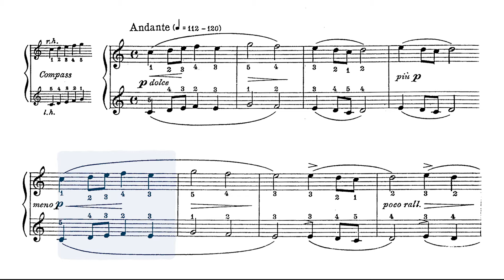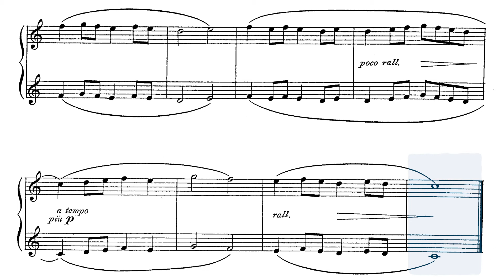🎹 L. Godowsky - 46 Miniatures Volume 1 No 3 Lullaby [Piano Accompaniment] [Piano 4 Hands]🎹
🎶 Enjoy my Piano Play-Along of NAMENAME 🎶

Too fast? Practice with a SLOWER backing track:
LINKKKKKKK

Your PianoTandem